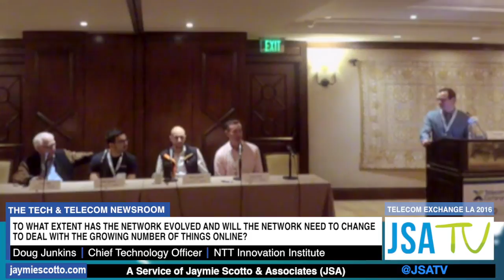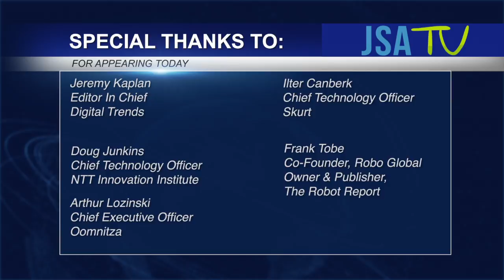TEX LA 2016: CEO Roundtable - Smart Machines: Connected Cars, Robots, & The Necessary Infrastructure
This CEO Roundtable "Smart Machines: Connected Cars, Robots, & The Necessary Infrastructure" at TEX LA 2016 featuring: Jeremy Kaplan, Editor in Chief of Digital Trends; Doug Junkins, Chief Technology Officer of NTT Innovation Institute; Arthur Lozinski, Chief Executive Officer of Oomnitza; Ilter Canberk, Chief Technology Officer of Skurt; and Frank Tobe, Co-founder of ROBO Global and Owner & Publisher of The Robot Report.

Smart machines are no longer science fiction. Machine-to-machine technology, including robots, self-driving cars and other cognitive computing systems that are able to make decisions and solve problems without human intervention, is now here and growing in capabilities daily, and will soon be engrained in our daily lives. This includes: bots and drones competing to be the most productive; predictive algorithims defining our next moves; crowdsourcing solutions; and tracking and transporting anything in one connected world. How does this constant connectivity work on the same tired Internet pipes? What are the necessary next infrastructure steps to ensure our sci-fi world of tomorrow becomes a reality? What are the market opportunities, risks and challenges that we face in this Brave New World?

To learn more about Telecom Exchange and how to participate in a CEO Roundtable,